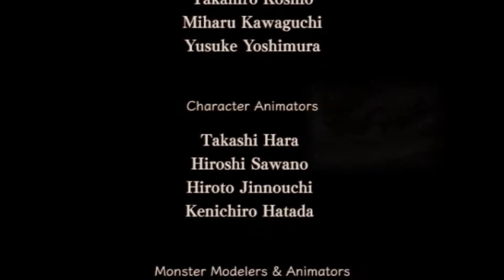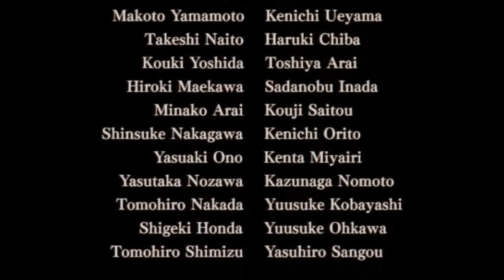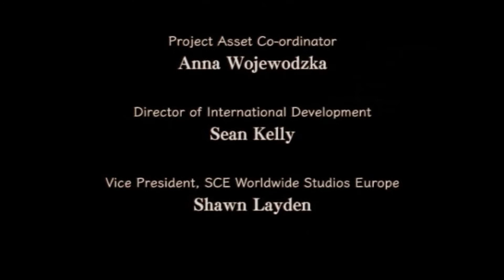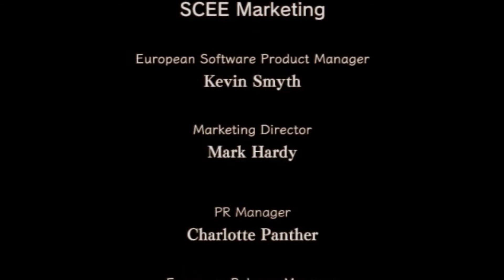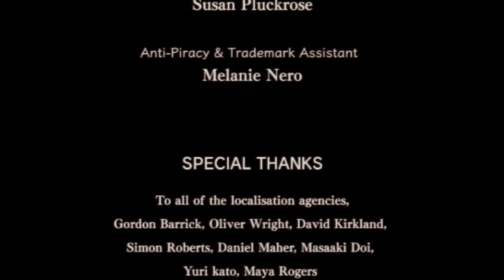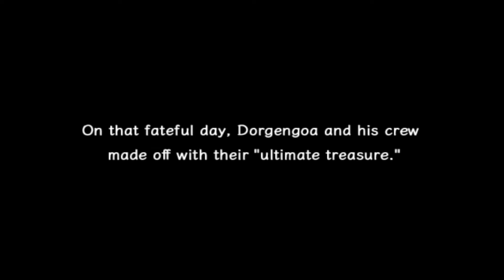Rogue Galaxy part 57 main game finale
I watch the credits and talk about wat im doing for the remander of the game